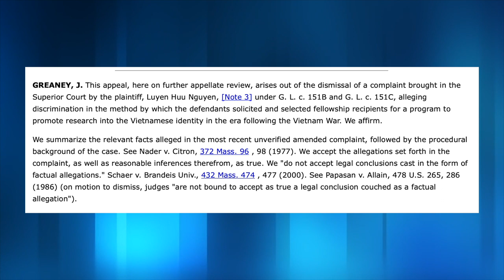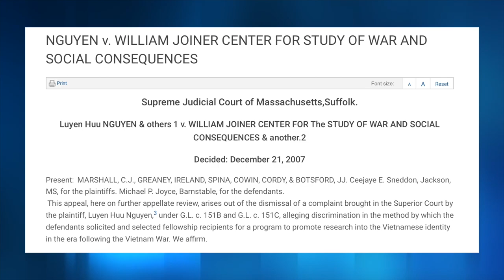Cựu Đại Uý Biệt Kích Nguyễn Hữu Luyện - Phần 8